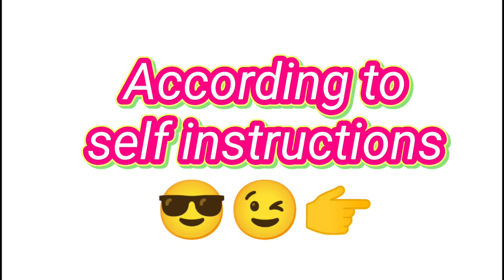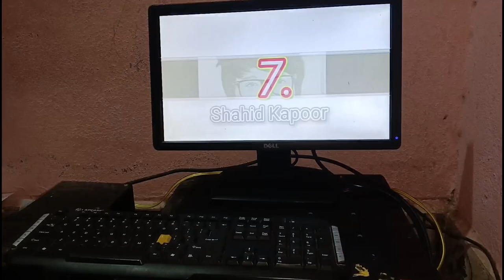Chemistry Lab 🧪 ki masti 😅😂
you like this Vlog so please
support to your channel 😉
This types of vlog is regular
uploaded 😃

by. 👋